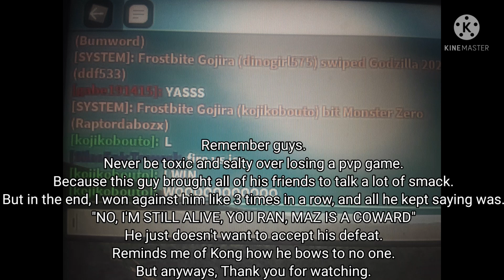Angry kid gets mad for losing - Roblox Kaiju Universe